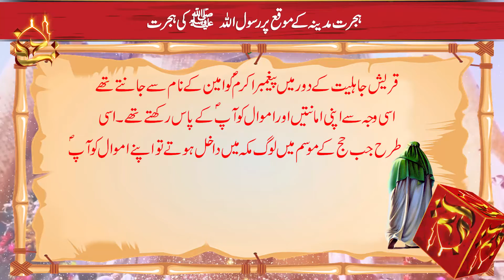Hijrat Madina K Moqay Par Rasool Allah (saww) Hijrat | Najaf Tv